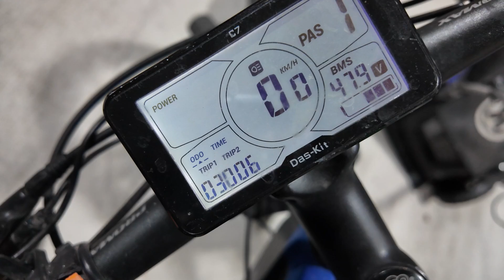NCM Moscow Plus Review - 4 years later!!!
It's a great bike. I probably will keep it for another 4. Still feels new!